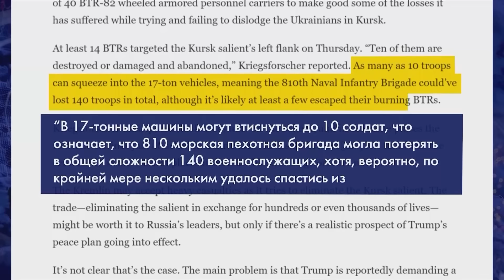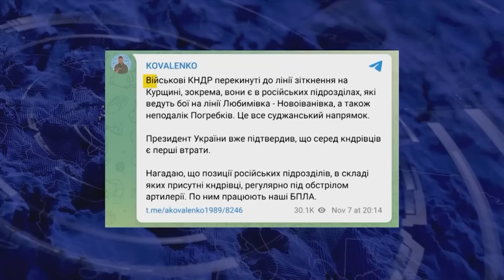🔥 КРОВАВАЯ БОЙНЯ! КОРЕЙЦЫ С РОССИЯНАМИ МОЛЯТ О ПОЩАДЕ! ОТГРЕБЛИ ПО ПОЛНОЙ: ДИКИЕ ПОТЕРИ! | ТЕМА ДНЯ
Поперли разом и отгребли по полной! Наступление в Курской области стало «кровавой баней» для россиян и северокорейцев! Из 14 боевых машин пехоты уничтожены 10, из горящих БТРов мало кто спасся!  Обговорим детали в нашем видео! Ведущий программы: Владимир Рабчун! Гость студии: военный эксперт Сергей Грабский!